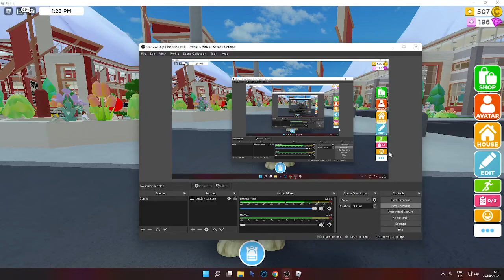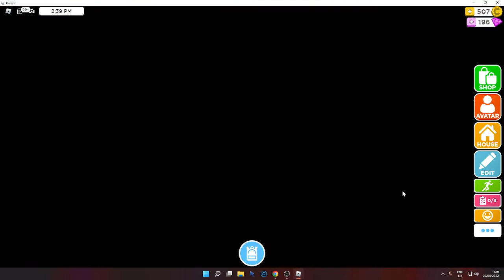Robloxian Highschool how to make sam from bear